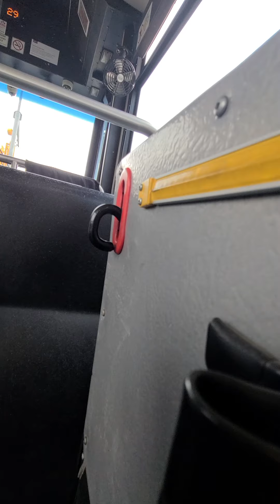riding CT 2003 New Flyer D40LF # 7839 ride 1 part 2 153 Somerset Bridelwood Station